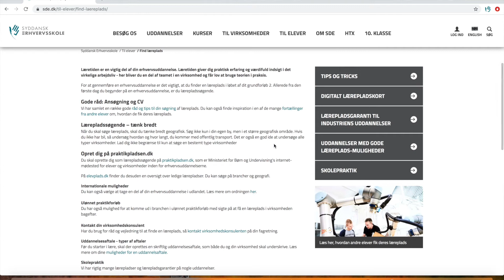FIND DIN LÆREPLADS - Brug lærepladskortet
Amanda, som er elev på Syddansk Erhvervsskole giver sine gode råd til, hvordan man finder en god læreplads.